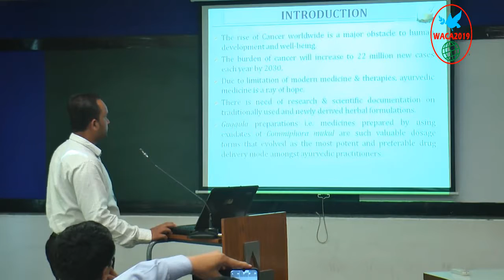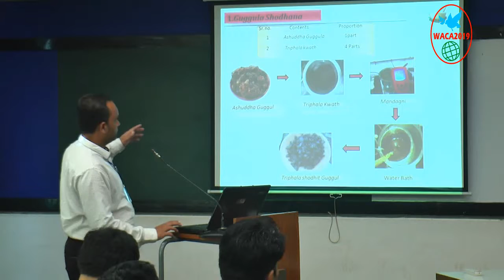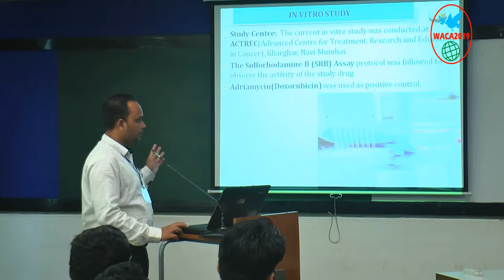Day - 3 Session - 32